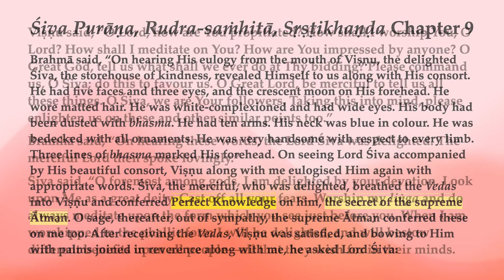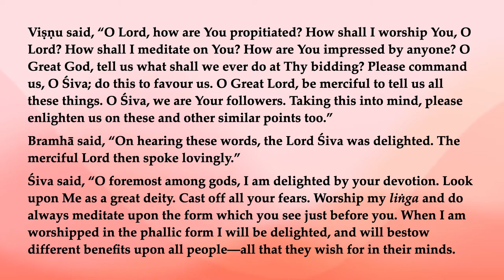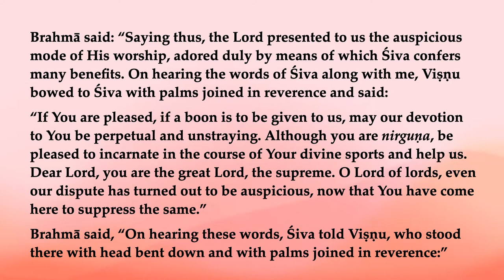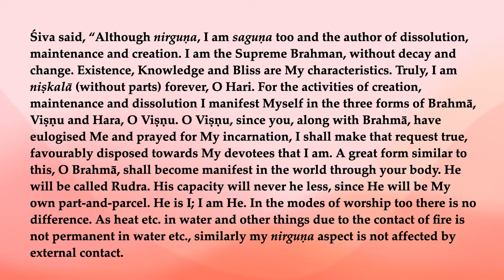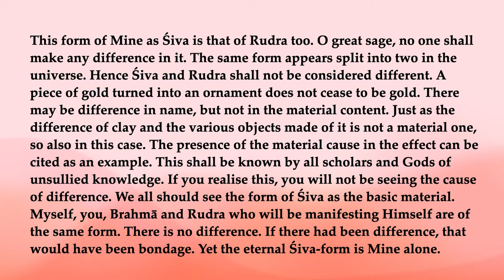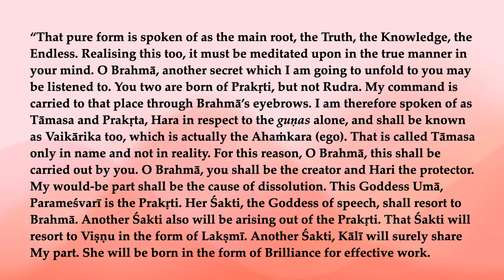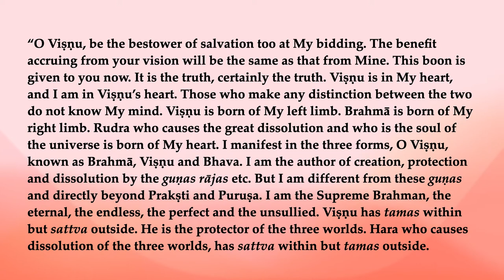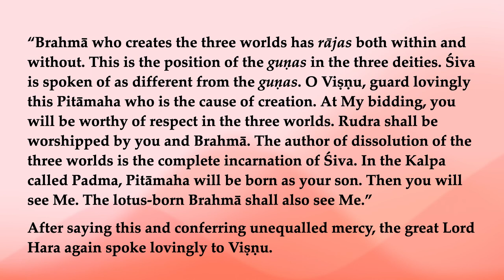Rudra-saṁhitā, Sṛṣṭikhaṇḍa 9—Description of Śiva-tattva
Brahmā said, “On hearing His eulogy from the mouth of Viṣṇu, the delighted Śiva, the storehouse of kindness, revealed Himself to us along with His consort. He had five faces and three eyes, and the crescent moon on His forehead. He wore matted hair. He was white-complexioned and had wide eyes. His body had been dusted with bhasma. He had ten arms. His neck was blue in colour. He was bedecked with all ornaments. He was very handsome with respect to every limb. Three lines of bhasma marked His forehead. On seeing Lord Śiva accompanied by His beautiful consort, Viṣṇu along with me eulogised Him again with appropriate words. Śiva, the merciful, who was delighted, breathed the Vedas into Viṣṇu and conferred Perfect Knowledge on him, the secret of the supreme Ātman. O sage, thereafter, out of sympathy, the supreme Ātman conferred these on me too. After receiving the Vedas, Viṣṇu was satisfied, and bowing to Him with palms joined in reverence along with me, he asked Lord Śiva: